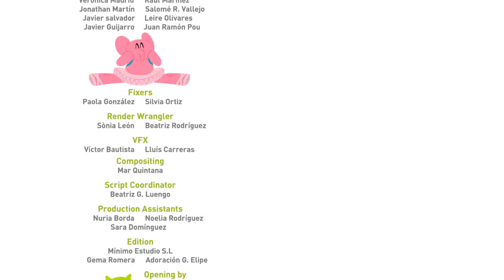🍇 POCOYÓ en ESPAÑOL LATINO - El pastel de fresibayas [ 25 min ] | CARICATURAS y DIBUJOS ANIMADOS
✔️ ¡Por fin llega la Navidad! Pocoyo y sus amigos celebran la blanca y dulce navidad con todos nosotros. Disfruta de las canciones, cuentos y muchos vídeos de navidad en nuestro canal oficial de Pocoyo en español.

Mira tu episodio favorito haciendo clic en un título a continuación:

00:42  ⚽️ Cortocircuito ⚽️
06:50  🏠 La casa de colores 🏠
12:40  🐜 Rasca y baila 🐜
18:26  🍇 El pastel de fresibayas 🍇

⚽️ Cortocircuito ⚽️
A Nina no le gusta el fútbol y se marcha a por otro juego. Mientras tanto, Roberto adopta el rol de portero, pero tras un balonazo traicionero sus circuitos se estropean y se vuelve loco. ¡Rápido, que alguien arregle a Roberto!

🏠 La casa de colores 🏠
Elly tiene una casa nueva y quiere pintara de rosa. Pide ayuda a Pocoyó y Pato, pero ellos prefieren otro color. ¡Para trabajar en equipo hay que ponerse de acuerdo! Seguro que pintan la casita a gusto de todos.

Loula tiene pulgas, así que Nina usa su rayo reductor para intentar que dejen dejen en paz a Loula. Pero resulta que las pulgas han montado una fiesta tremenda. ¿Conseguirán nuestros amigos que Loula deje de rascarse?

🍇 El pastel de fresibayas 🍇
Es hora de merendar y nuestros amigos van al bosque en busca de fresibayas. Son el ingrediente indispensable para hacer una tarta deliciosa. Pero Pato se come la fresibaya equivocada... ¡Nina, ayuda al pobre Pato!